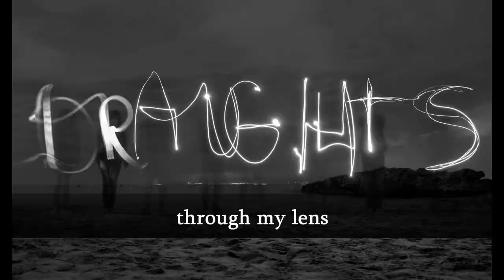Best of A. Kandaurov [The Legends]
Aleksander Kandaurov (Russian: Александр Борисович Кандауров, born 17 January 1956, in Moscow, Soviet Union) is a Russian draughts player (Russian and Brazilian draughts) who has been the first world champion in draughts-64 (Brazilian version) in 1985, four-time champion USSR (1982, 1987, 1989, 1991) in Russian draughts. Also played in International draughts. International grandmaster (GMI) since 1986.

The first steps in the draughts of Alexander Kandaurov were taken under the guidance of the Honored Coach of the USSR Nikolai Kurnosov.

He won his first medal of the USSR championship in Bendery 1977 . In the future, he four times became the champion of the USSR: 1982 (Chisinau), 1987 (Samarkand), 1989 (Pinsk), 1991 (Chisinau)

In 1985, in Galatine (Italy), at the first World Draughts-64 Championship, played according Brazilian rules, Kandaurov, compete there with another great Soviet player Vladimir Wigman and other rivals from the Netherlands and Brazil where he confidently won first place.

Kandaurov’s best achievement in 10x10 draughts was the victory of the Polish Open in 1983.

Alexander Kandaurov played a prominent role in development of draughts game. He is the owner of one of the first draughts website “draughts in Russia” also actively supports the development of draughts programs, in particular he actively participating in the organization of championships among draughts programs, and after he become a participant in the first matches in between human and such programs ( “Magistr” and “Tundra”).

I Hope you enjoyed my favourite games of Alexander. I encourage you to check more of his  games as there is many more great moves worth to study.